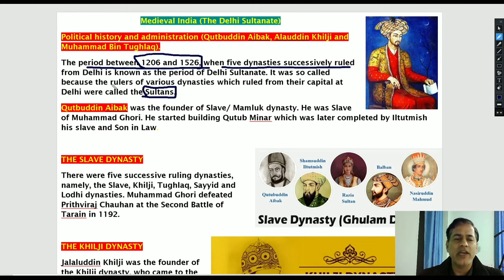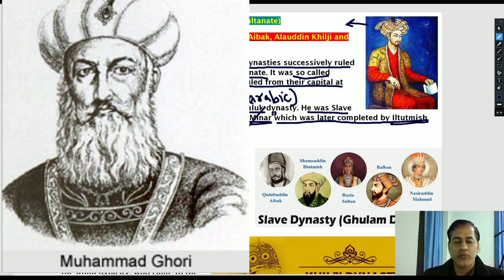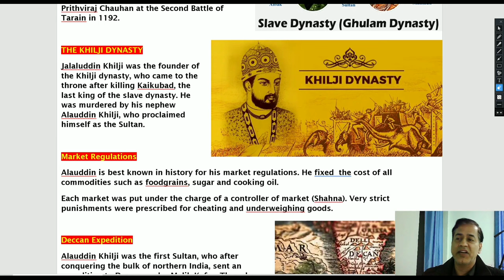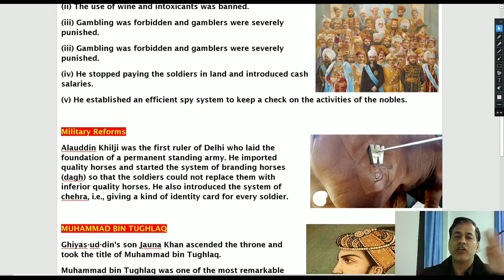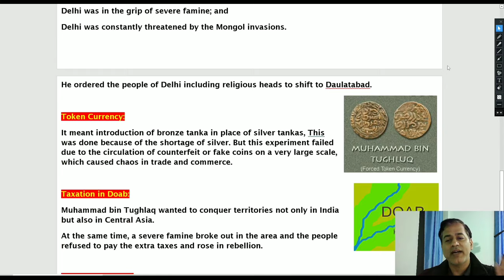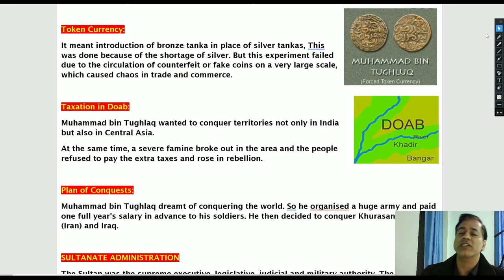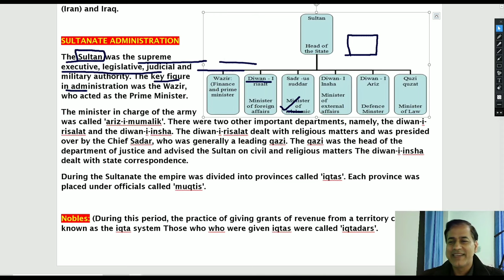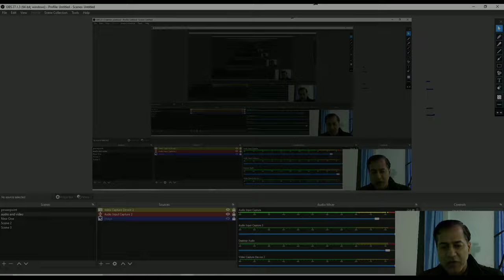Delhi Sultanate | The Medieval India | ICSE Class 9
Delhi Sultanate | The Medieval India | ICSE Class 9 | ‎@Sir Tarun Rupani

Welcome to the family of Rising stars:
This batch dedicated to ICSE Class IX Only. All Notes and Video Lessons are available in the following Platforms.

medieval india the delhi sultanate class 9 icse, the delhi sultanate class 9 icse notes, the delhi sultanate class 9 icse